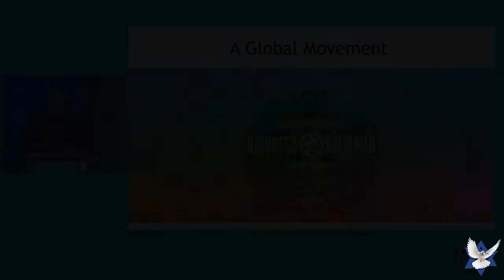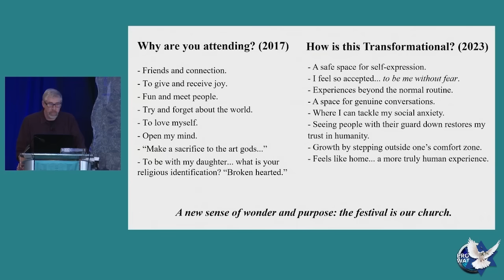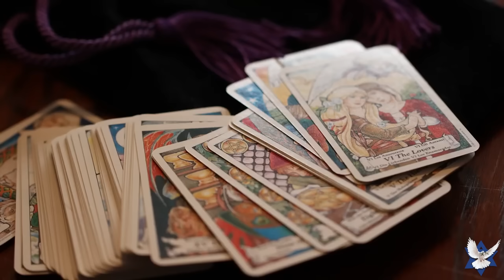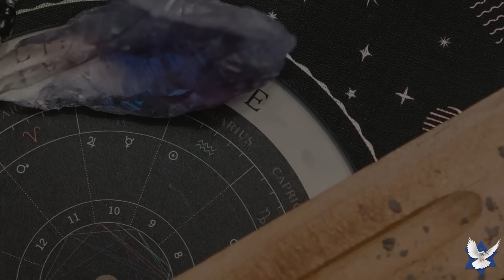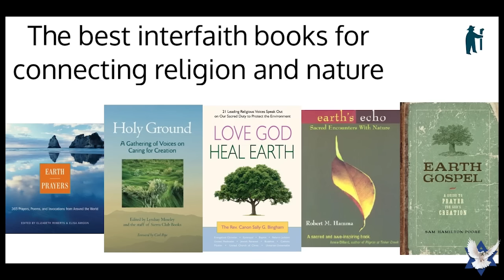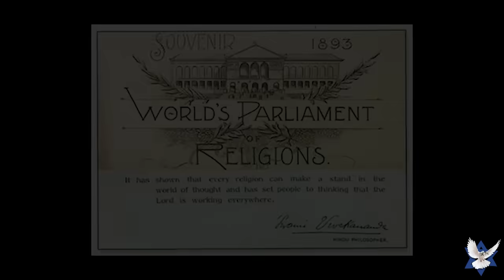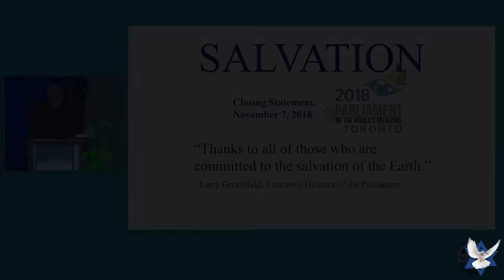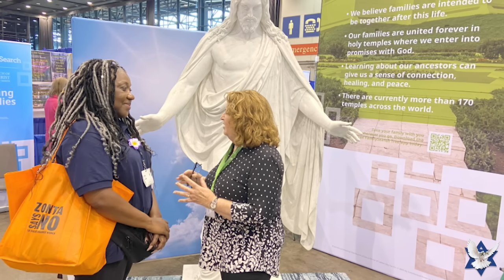The New Global Spirituality – Carl Teichrib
Jan Markell talks to Carl Teichrib. There are shadows of a one-world religion today in Burning Man, Paganicon, and Parliament of World Religions. Jan and Carl have attended one or all and report how desperate people are trying to be “as gods” while looking inward. This is the new global spirituality.